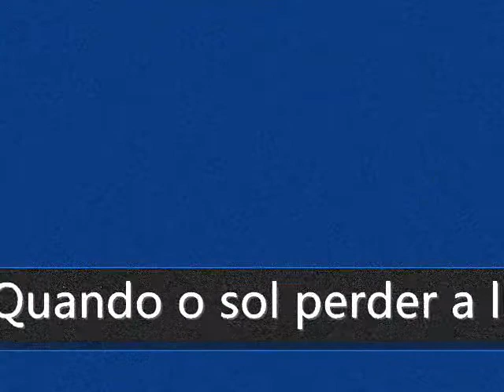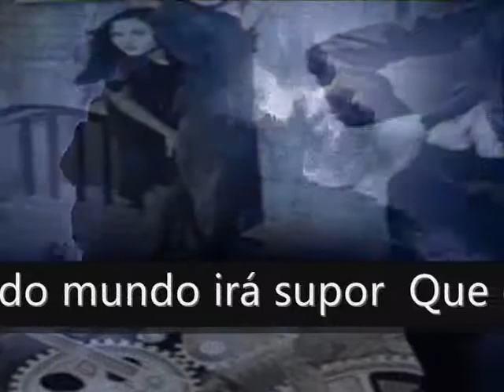Smile 🎶 🎼 Ana Caram